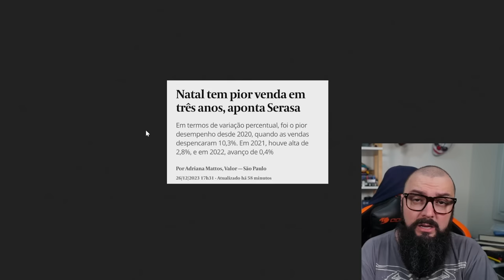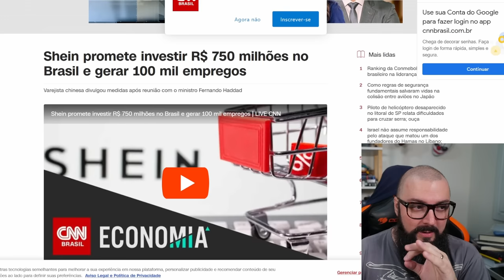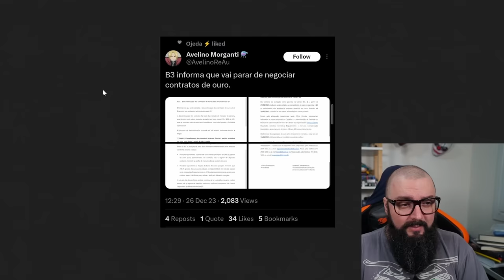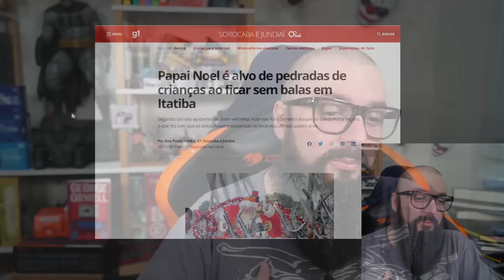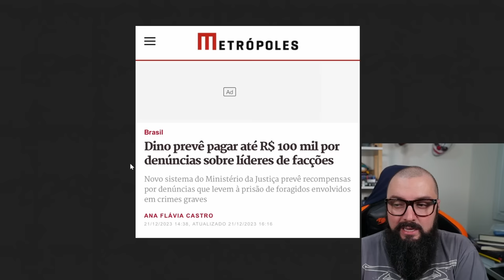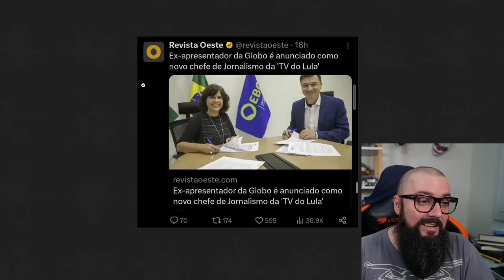Fazuelly News #54 - Pior Natal da Última Década !